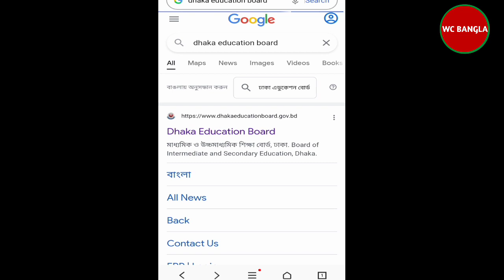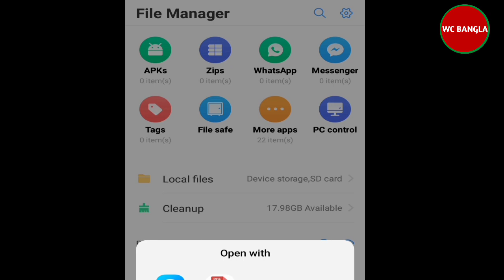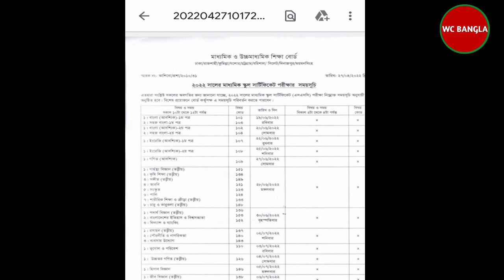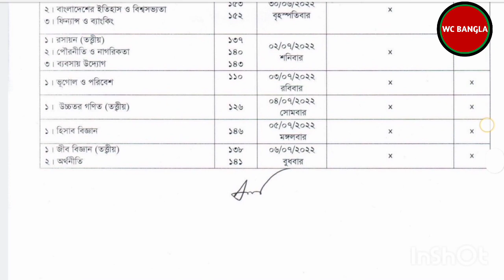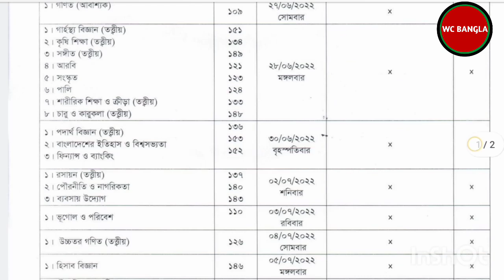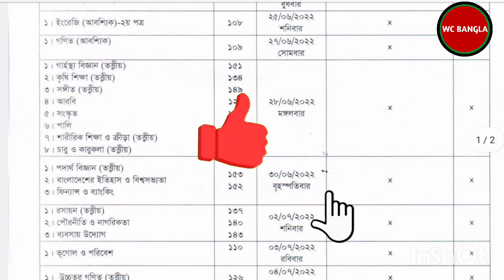এসএসসি পরীক্ষা রুটিন ২০২২ | SSC Exam 2022 Routine PDF Download Link | SSC 2022 Update News Today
এসএসসি পরীক্ষা  রুটিন ২০২২  | SSC Exam 2022 Routine PDF Download Link | SSC 2022 এসএসসি পরীক্ষা  রুটিন ২০২২  | SSC Exam 2022 Routine PDF Download Link | SSC 2022ssc exam 2022 update news
ssc exam 2022 update news today bangladesh
ssc exam 2022 update news today somoy tv

ssc routine
নতুন ssc routine 2022 pdf download,SSC routine 2022 pdf download
এস এস সি পরীক্ষার রুটিন ২০২২
এসএসসি পরীক্ষার রুটিন ২০২২ প্রকাশ
এস এস সি পরীক্ষার তারিখ ২০২২
এস এস সি পরীক্ষা এস এস সি পরীক্ষা
এস এস সি ২০২২
এস এস সি পরীক্ষা কবে হবে ২০২২
এস এস সি ২০২২ সংক্ষিপ্ত সিলেবাস
ssc exam routine
ssc 2022 exam routine
ssc examination 2022
এসএসসি পরীক্ষার রুটিন ২০২২
ssc routine 2022 ssc exam 2022 routine
ssc 2022 exam routine pdf download link 2022 ssc exam routine
ssc exam routine pdf link
ssc 2022 routine
exam routine ssc 2022